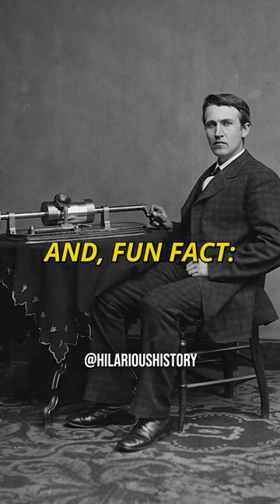THE ILLUMINATING TRUTH: WHO REALLY INVENTED THE LIGHT BULB?